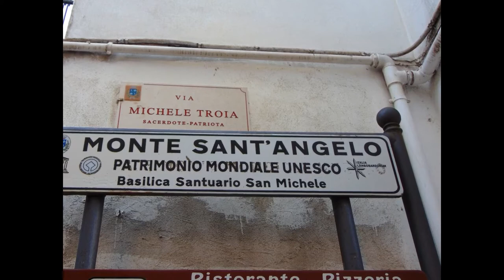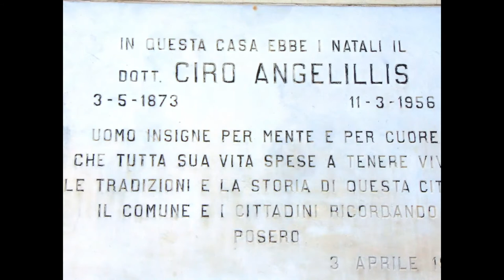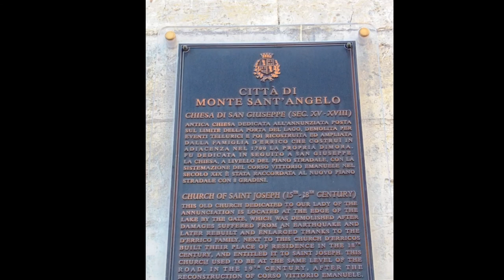Monte Sant'Angelo, un giro tra strade, stradine e vicoli e panorama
Monte Sant'Angelo (Mónde in dialetto locale[6]) è un comune italiano di 11 637 abitanti della provincia di Foggia in Puglia, celebre per il santuario di San Michele Arcangelo (patrimonio mondiale dell'umanità UNESCO), meta di pellegrinaggi dei fedeli cristiani sin dal VI secolo.
- Per altre info link in basso da Wikipedia:
- Musica nel video:
Chance, Luck, Errors in Nature, Fate, Destruction As a Finale di Chris Zabriskie è un brano concesso in uso tramite licenza Creative Commons Attribuzione 4.0.
Video e Foto: Aldo Massa - Alessandro Parisi - Enzo Ciliberti - Nino Vicciantuoni